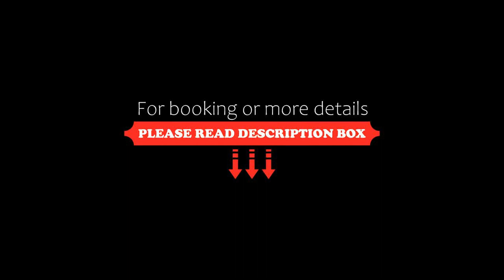The Richforest Hotel- Sun Moon Lake, Yuchi, Taiwan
About Property:
You're eligible for a Genius discount at The Richforest Hotel- Sun Moon Lake! To save at this property, all you have to do is sign in.
The Richforest Hotel- Sun Moon Lake sits beside the scenic Sun Moon Lake, the largest freshwater lake in Taiwan. Free WiFi and an indoor pool are available. The on-site restaurant features international dishes and 180-degree lake views.
Beautiful like a painting, The Richforest Hotel- Sun Moon Lake reflects the surrounding mountains and ...
Property Type: Resort
Address: No. 31, Shuixiu Street, 555 Yuchi, Taiwan
Searching For
1. The Richforest Hotel- Sun Moon Lake - Yuchi - Taiwan
2. The Richforest Hotel- Sun Moon Lake - Yuchi - Taiwan Address
3. The Richforest Hotel- Sun Moon Lake - Yuchi - Taiwan Rooms
4. The Richforest Hotel- Sun Moon Lake - Yuchi - Taiwan Amenities
5. The Richforest Hotel- Sun Moon Lake - Yuchi - Taiwan Offers and Deals
Audio Credit:
Track Title: Reasons To Hope
Artist: Reed Mathis